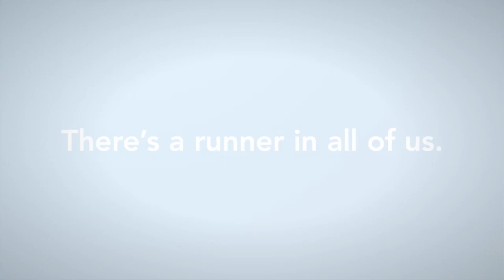Unleash Your Stronger & Fitter Self in 2018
There is no better time than the New Year to make some changes in our lives!